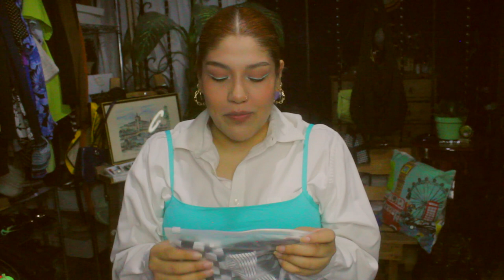Ropita para REGRESO a Clases con NewChic (Unboxing & Haul)